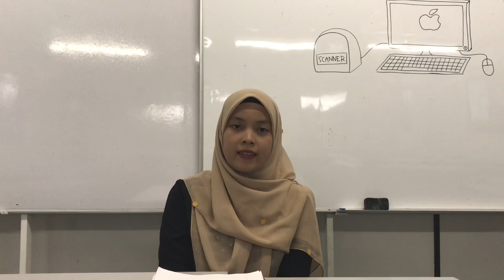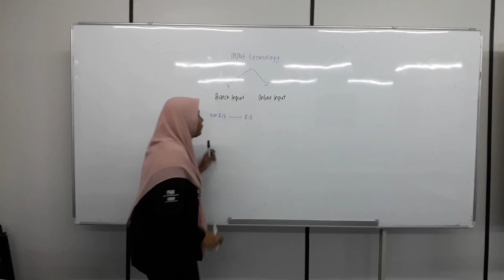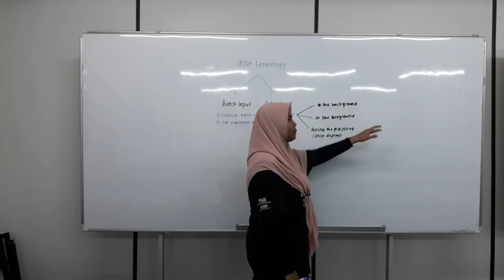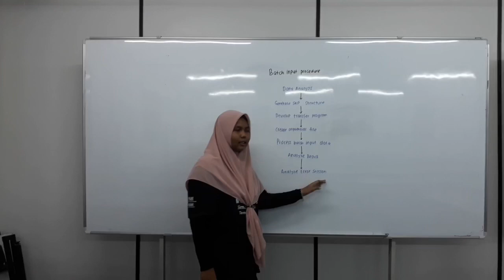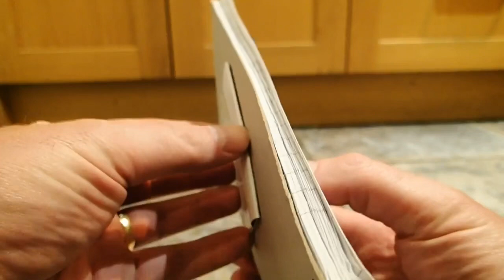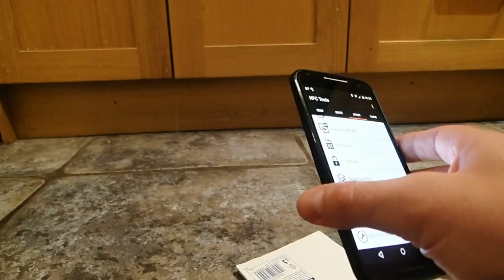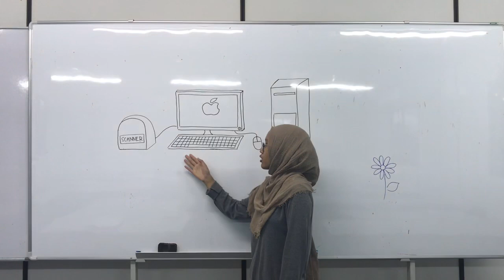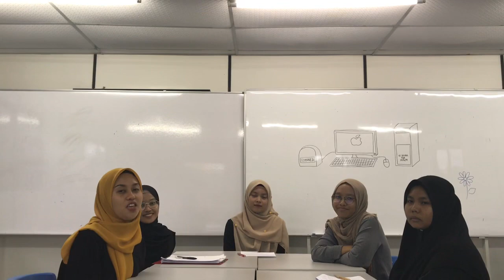INPUT DESIGN PRINCIPLES (CS2442B2/ ITS411)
-Nurul Camelia Bt Turji
-Anis Syafawani Bt Robani
-Nor Liyana Bt Mohamad Hairaary
-Nurul Atiqah Bt Mohamad Nor
-Siti Syuhaida Bt Mohamad Sobri